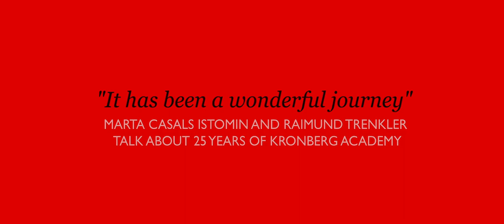"It has been a wonderful journey" – Marta Casals Istomin and Raimund Trenkler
Marta Casals Istomin and Raimund Trenkler talk about 25 years of Kronberg Academy

Kronberg Academy was born on 22 October 1993, when Marta Casals Istomin opened the first cello festival in Kronberg. It was the 20th anniversary of the death of Pablo Casals.
On 22 October 2018, Kronberg Academy celebrated its 25th birthday. On this day, Marta Casals Istomin and Raimund Trenkler, founder of Kronberg Academy, spoke about the past 25 years of Kronberg Academy, Pablo Casals, the responsibility of artists and the importance of music in a changing world.